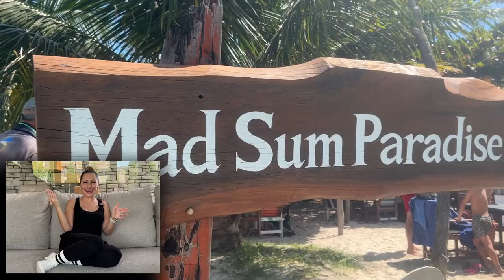Unveiling Thailand's Best Kept Secrets: Top 10 Things to Do in Koh Samui & Top 3 in Bangkok 🤸‍♀️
Looking for the ultimate guide to Thailand? Look no further than this video where we explore the top 10 things to do in Koh Samui and the top 3 things to do in Bangkok! From breathtaking natural wonders to cultural landmarks, this video has got it all.

We'll start off in Koh Samui, where we'll take you on a journey through the island's best kept secrets. You won't want to miss the stunning waterfalls, breathtaking beaches, and the delicious local cuisine. Whether you're looking for a relaxing day on the beach or an adrenaline-pumping adventure, Koh Samui has something for everyone.

Next up, we'll be heading to Bangkok, the bustling capital of Thailand. From the vibrant street markets to the grand palaces and temples, this city has an endless array of things to see and do. We'll take you on a whirlwind tour of our top 3 picks for Bangkok, showcasing the best of what this incredible city has to offer.

So, what is our number one pick? You'll have to watch the video to find out! But we promise that all of our picks will leave you breathless and wanting more. So sit back, relax, and join us on a journey through Thailand that you'll never forget.

Let’s organize our world while loving life to the full. That’s Sort and Style! Every element of life is based on some kind of sorting and styling. This channel will be LIFESTYLE based, and I hope to bring you inspiration to get out there and do something! Lets be a loving and sharing community and spread love in the comments. I really appreciate you taking the time to watch what I have made. The next video will be out shortly!